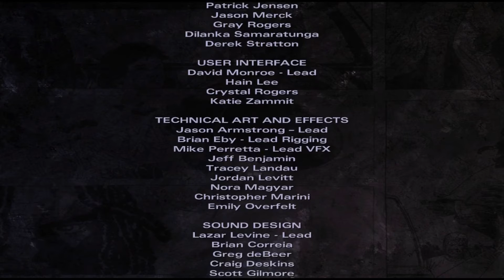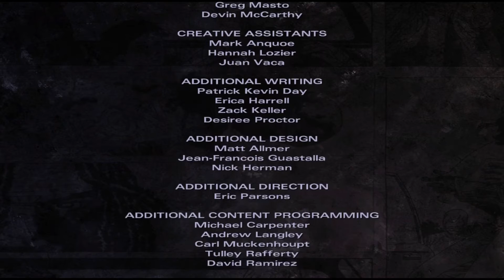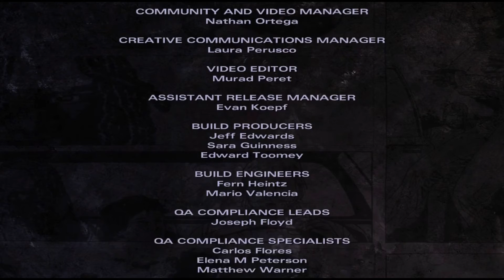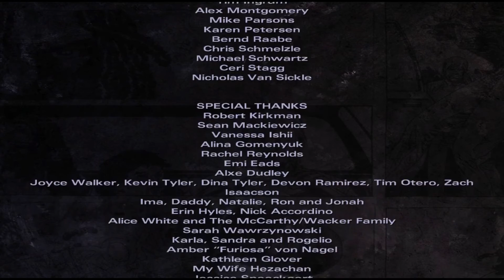Eskalation #05 | The Walking Dead Michonne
▶Survival Abenteuer mit Michonne

▶ ▶▶  Survival Fun von Telltale Games (2016)